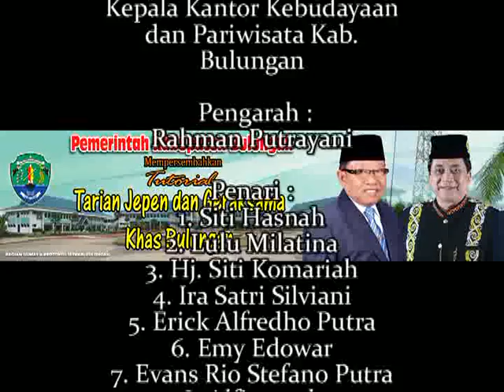Tutorial Tarian Dayak Geraksama Kabupaten Bulungan